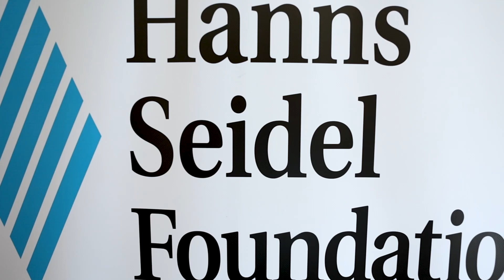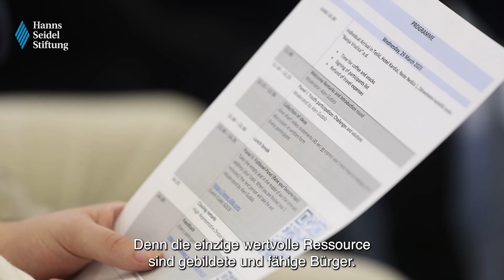Jugenddialog mit Christian Schmidt in Bosnien-Herzegowina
„Seid unbequem und stellt Fragen“
In Teslic, einer Kleinstadt in der Entität "Republika Srpska" in Bosnien-Herzegowina, haben sich am 29. März 2023 junge Aktivistinnen und Aktivisten aus dem ganzen Land getroffen, um Erfahrungen zu teilen und mit Christian Schmidt zu diskutieren, dem stellvertretenden Vorsitzenden der Hanns-Seidel-Stiftung und Hohen Repräsentanten für Bosnien-Herzegowina.